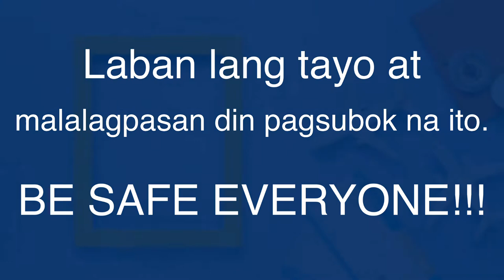BOAT SWING RIDE | NAHIMATAY SA SUBRANG TAKOT? | MLM VLOGS